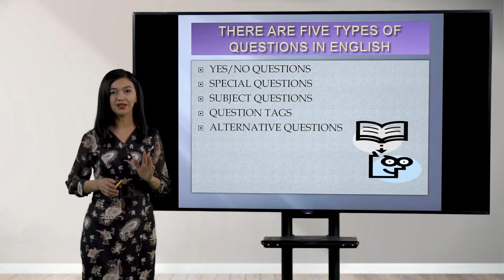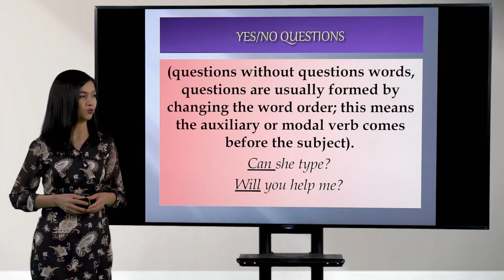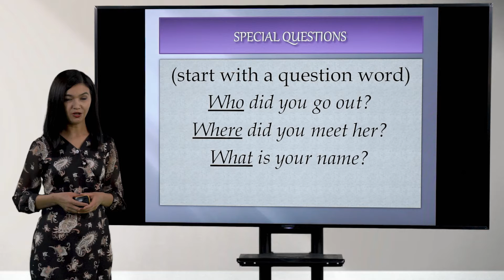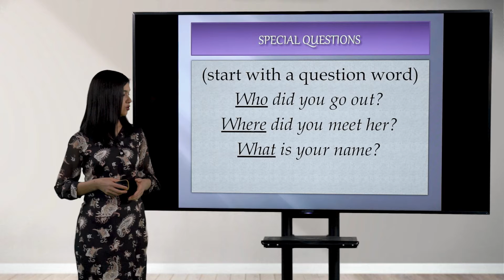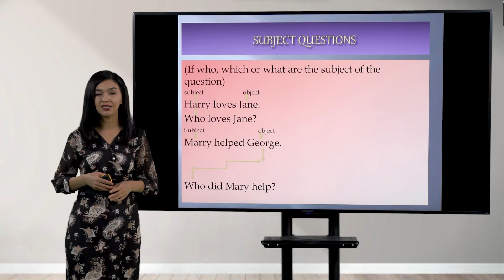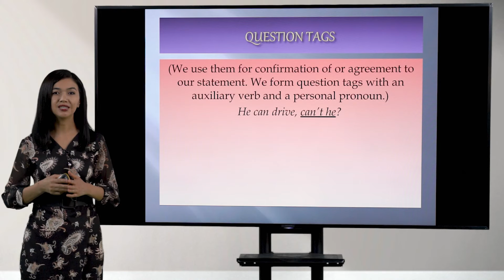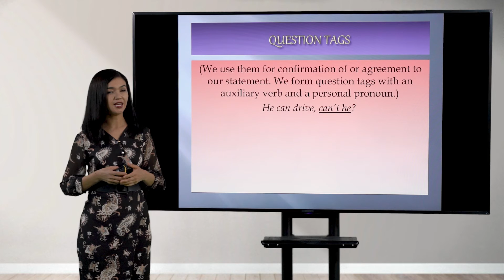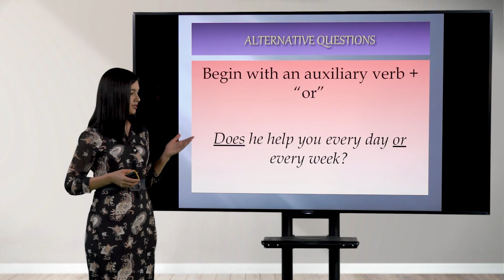Types of questions | Lesson 5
Easy English | Lesson 5